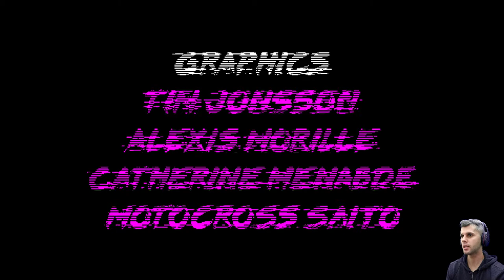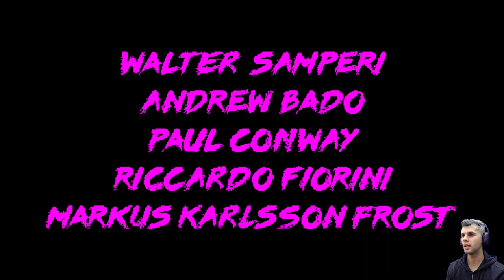198X de volta ao fliperama...EP1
Uma história contada através de múltiplos jogos e gêneros. Experimente a emoção de dirigir, saltar, lutar e interpretar personagens em 5 estágios de arcada completos.